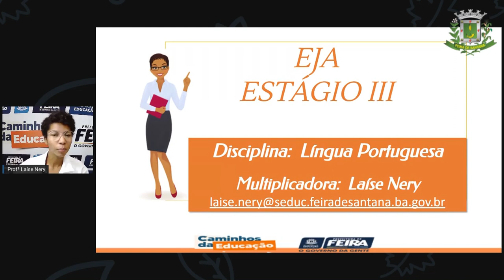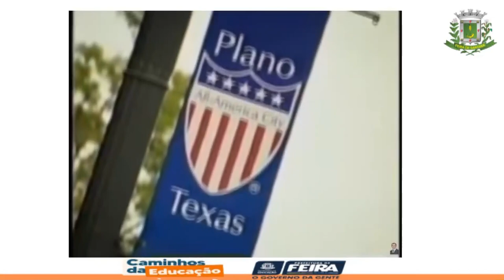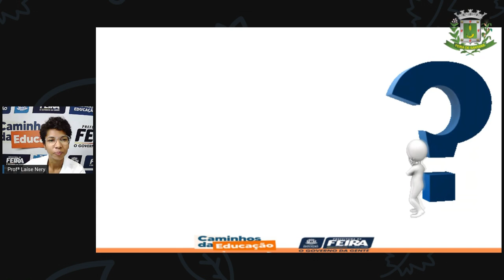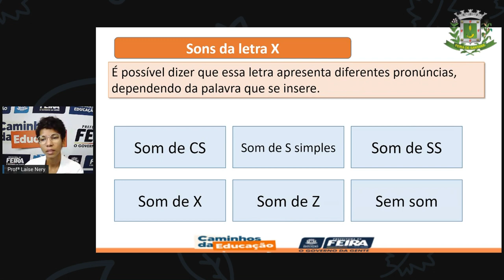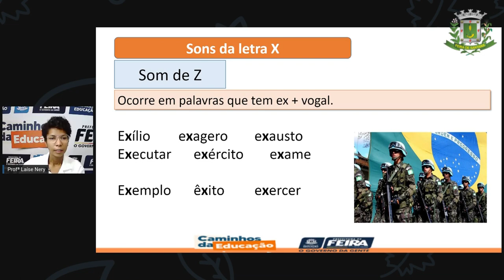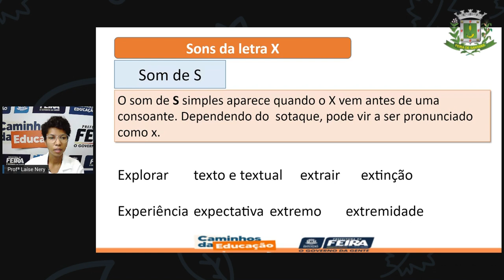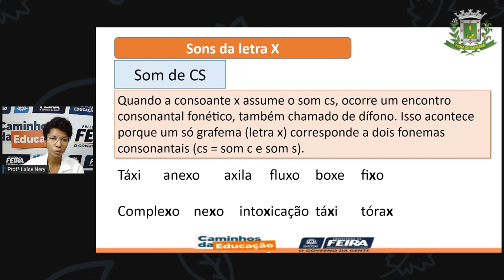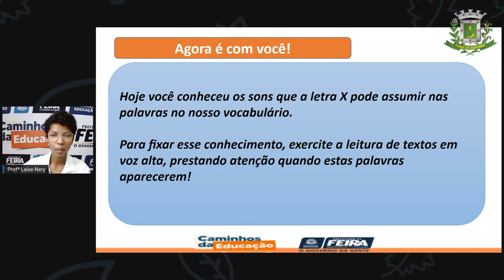1º SEG ESTÁG III AULA 41 PORT Sons da letra x LAÍSE